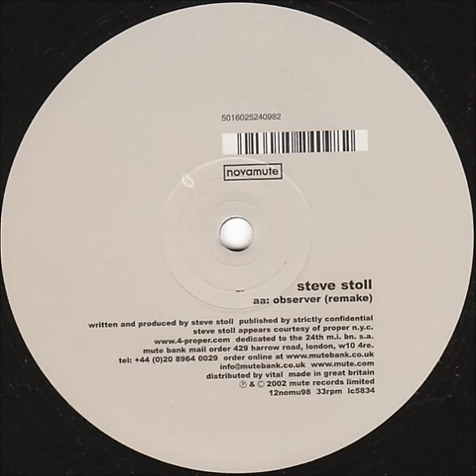Steve Stoll - Observer (Remake)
Steve Stoll ‎– Observer
Label:
NovaMute ‎– 12nomu98
Format:
Vinyl, 12", 33 ⅓ RPM
Country:
UK
Released:
09 Sep 2002
Genre:
Electronic
Style:
Techno

If any of the legal owners does not want their music on YouTube please send me a private message before flagging the video and I will remove the video immediately!